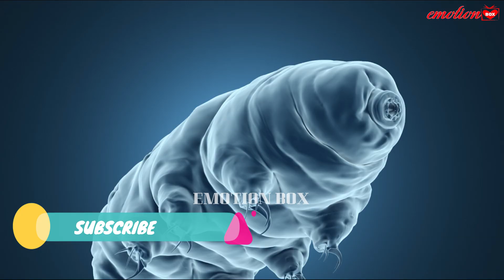इन जानवरों की ताक़त और क्षमता देख उछल पड़ोगे | चमत्कारी जानवर | immortal weird animals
इन जानवरों की ताक़त और क्षमता देख उछल पड़ोगे | चमत्कारी जानवर | immortal weird animals || Emotion Box